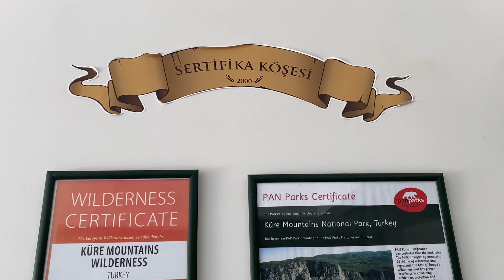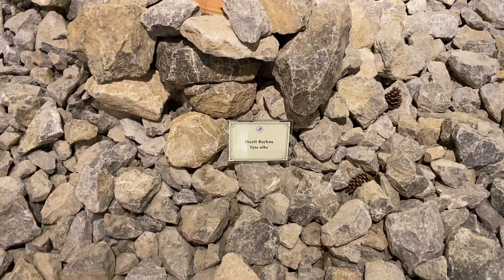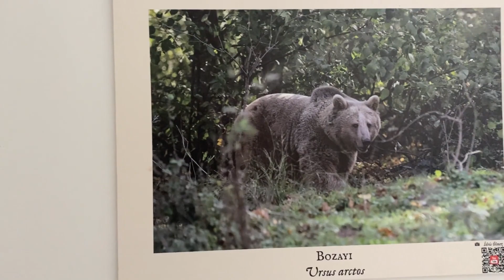Ulus Ağaköy Ziyaretçi Merkezi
Küre Dağları Milli Park Müdürlüğü tarafından yapılan ziyaretçi merkezi için çektiğimiz tanıtım filmi.